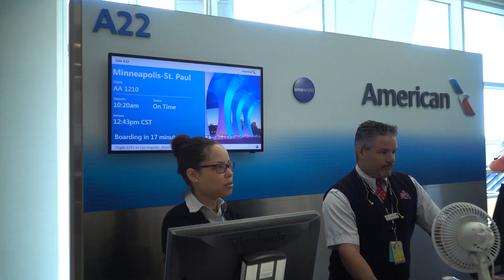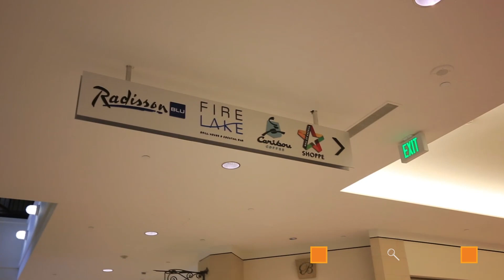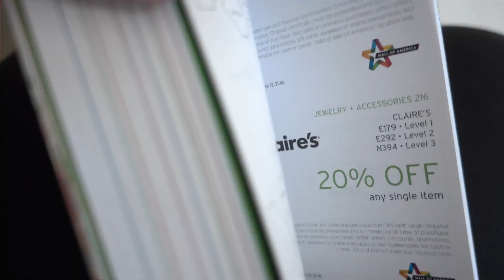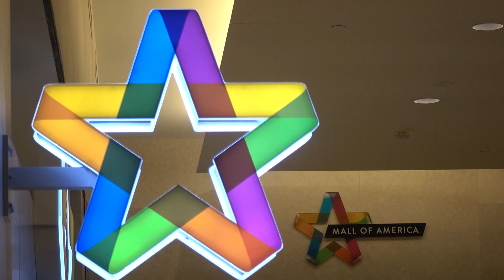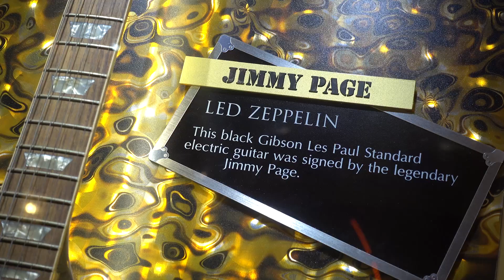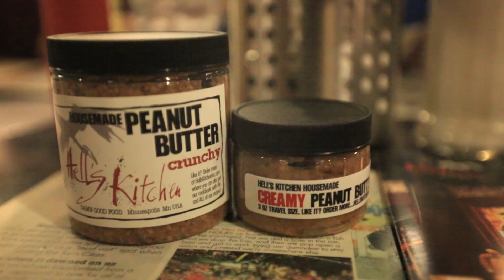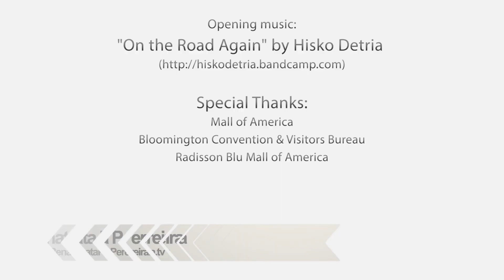Shopping Vlog: 3 Days in Mall of America (MOA) in Minneapolis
A chance to visit the biggest mall in the United States? Who could pass! So I jumped at the opportunity to visit Mall of America for the MinNoCoata program in wintery Bloomington, Minnesota, a suburb of the Minneapolis-St. Paul metropolitan area. Only one requirement: leave your coat at home.

This vlog was created for the YouTube channel Renata Pereira Watch until the end to learn all you can do at MOA in addition to shopping

This video also features the Radison Blu, one of the best hotels near MSP airport.